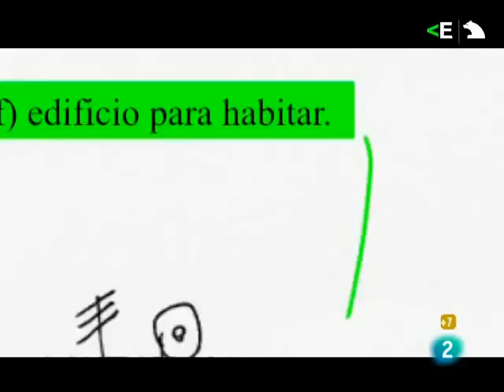Siria_Ignacio Alvarez_Jornada "El Mediterráneo un mar de dudas y esperanzas"_RTVE.es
24.11.11_La casa encendida_Jornadas "El Mediterráneo un mar de dudas y esperanzas"_Sesión 3: Siria _Ignacio Álvarez

Sesión 3: Siria

18.30 h
Proyección del documental El diluvio en el país de Baath, de Omar Amiralay. Francia, 2004. 44 min. VOSE Una historia que explora las implicaciones políticas del partido Baath en Siria, retratando los efectos de 35 años de rigidez del partido.

19.30 h
Mesa redonda "Siria, real politik en estado puro", con la participación de Ignacio Álvarez Ossorio, profesor de Estudios Árabes e Islámicos de la Universidad de Alicante; y Carmen López Alonso, profesora de la Universidad Complutense de Madrid

Ignacio Álvarez-Ossorio Alvariño es profesor titular de Estudios Árabes e Islámicos en la Universidad de Alicante e investigador del Taller de Estudios Internacionales Mediterráneos de la Universidad Autónoma de Madrid y del Instituto Universitario de Desarrollo Social y Paz de la Universidad de Alicante, así como colaborador de Bakeaz y la Fundación Alternativas. Autor de diversas publicaciones e informes sobre el conflicto de Palestina, Oriente Medio y el Magreb.. Ha creado un blog sobre historia, política y sociedad de Oriente Próximo: proximooriente.blogspot.com

Carmen López Alonso, doctora en Ciencias Políticas, es Profesora Titular de Historia del Pensamiento Político en la Universidad Complutense de Madrid. Tiene reconocidos por el CNEAI cuatro sexenios de investigación. Desde el año 2002 es profesora en el Instituto Universitario Gral. Gutiérrez Mellado de Investigación sobre la Paz, la Seguridad y la Defensa en el que imparte un curso sobre el conflicto en Oriente Medio. Profesora invitada en las universidades de Oxford, Harvard y en la Universidad Hebrea de Jerusalén, ha realizado estancias cortas en otros centros (Institut d'Études Politiques de Paris, Cambridge Univ. UK). Ha investigado y publicado libros y artículos académicos sobre historia del pensamiento político y social, con especial énfasis en la pobreza y la marginación, la justicia y los derechos humanos, así como sobre la religión y su relación con la política

Duración:
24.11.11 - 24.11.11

Hora:
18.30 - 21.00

Categoria:
Conferencias

Precio:
Gratuito